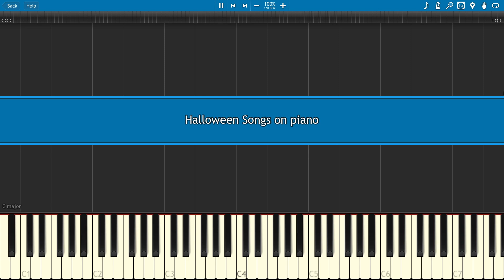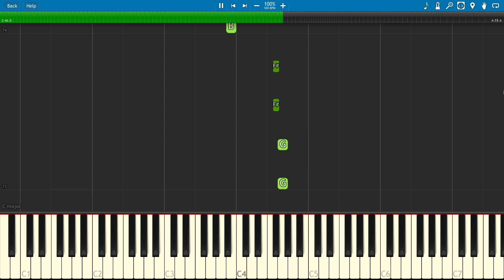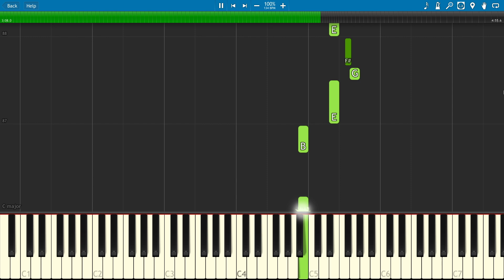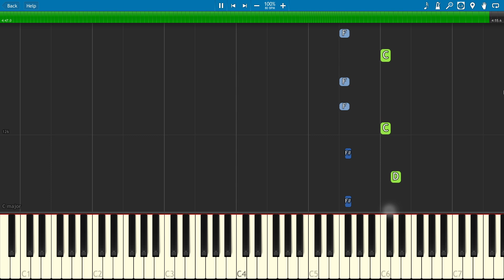10 Spooky Songs for Halloween ANYONE Can Play On Piano - Tutorial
Anyone can play these easy songs to impress your friends at Halloween with minimal practice !